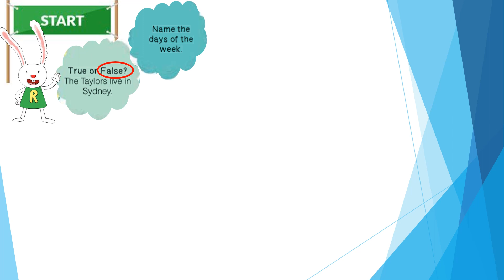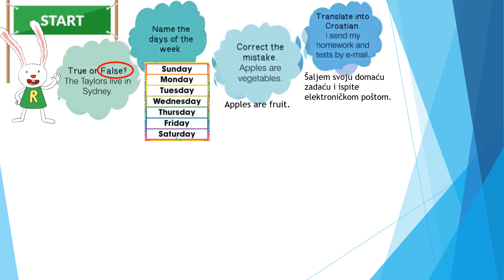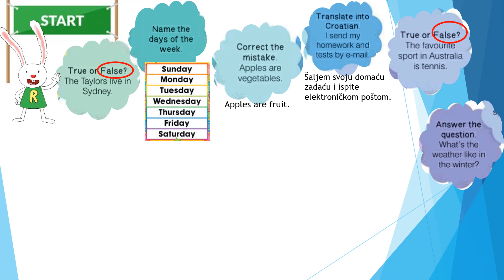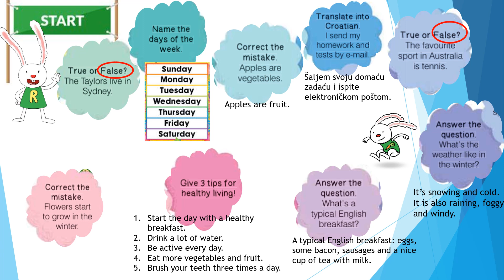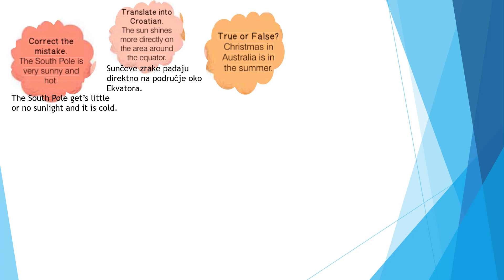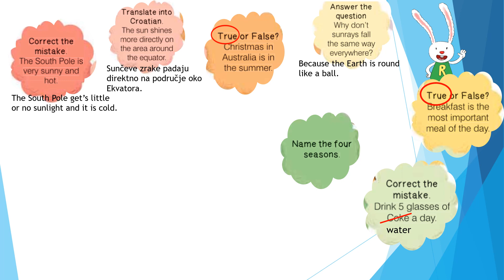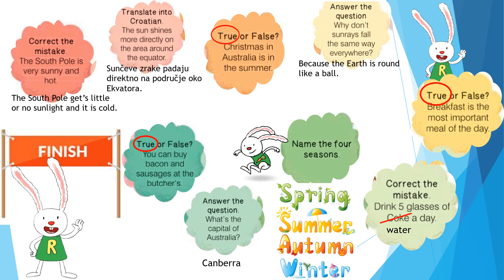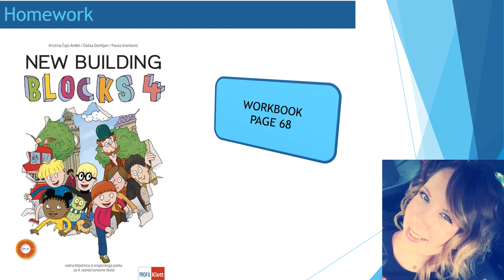NBB 4 Let’s Check! Unit 5 - 4. razred - Online nastava na daljinu - Škola za život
Ponavljanje gradiva 5. nastavne cjeline